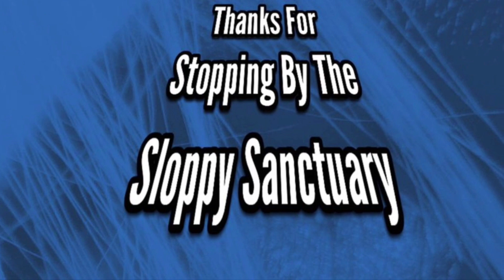Stream Highlight's #4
Had a blast running blackout and Rocket League with the NoX Fam yesterday on stream! Met some new awesome people who came out to show their support Love everyone one of you!